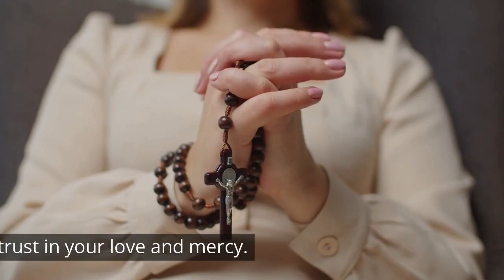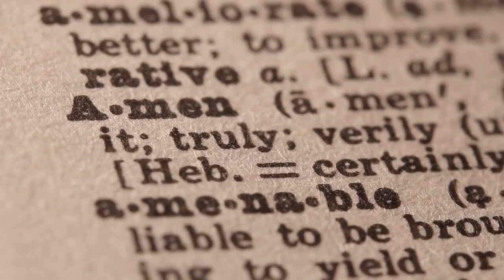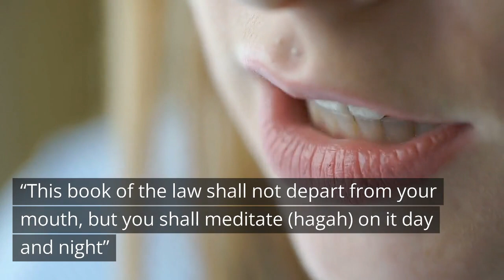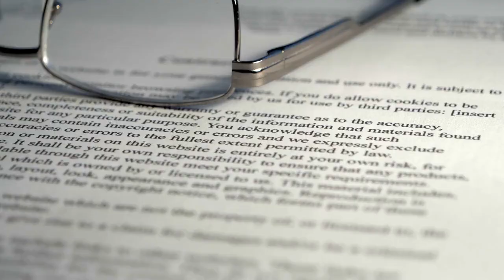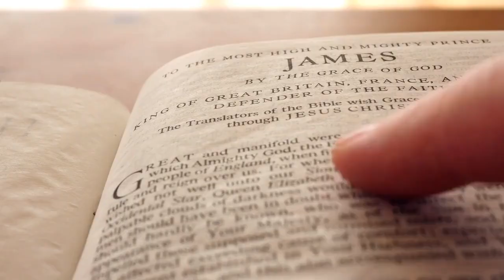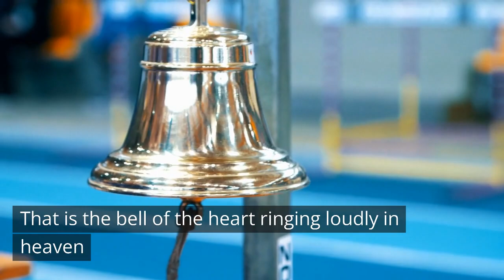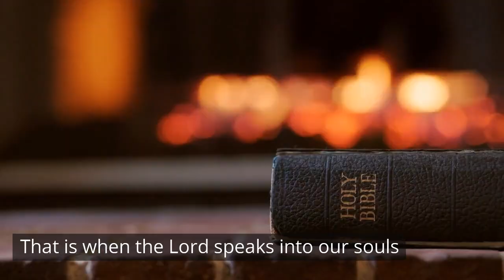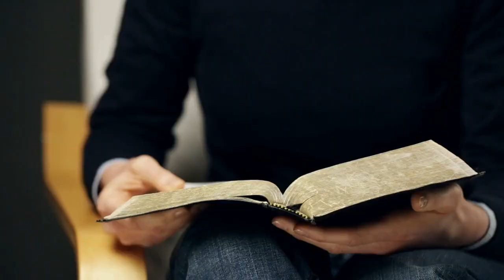How To Turn Our Worries Into Meditation / Daily Devotions / Motivational and Inspirational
“How To Turn Our Worries Into Meditation” is a motivational and inspirational video that challenges us to quit worrying, and channel that energy into meditating on God’s Word. It shows us the difference between eastern meditation and Biblical meditation, and points out the dangers of eastern meditation. Biblical meditation brings the blessings of God upon our lives.